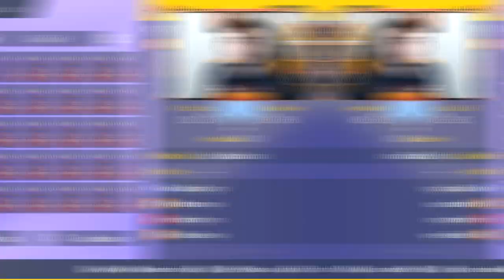[GLITCH] Cómo CLONAR OBJETOS en la VERSIÓN 1.1.0 😍 de Pokémon Escarlata y Púrpura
¡¡HOY os traigo el GLITCH ACTUALIZADO para CLONAR OBJETOS INFINITOS en la NUEVA VERSIÓN 1.1.0 de ESCARLATA y PÚRPURA!!

🔽 ¡MIS REDES! 🔽

🔽 MARCADORES 🔽
0:00 Cómo CLONAR OBJETOS en la VERSIÓN 1.1.0
0:19 Preparar CLONES en la VERSIÓN ANTIGUA (1.0.1)
1:18 Cómo CLONAR OBJETOS con KORAIDON y MIRAIDON
3:54 Cómo QUITAR el CLON de KORAIDON o MIRAIDON
4:58 SUSCRÍBETE PERRO